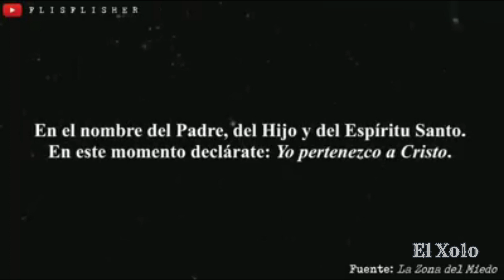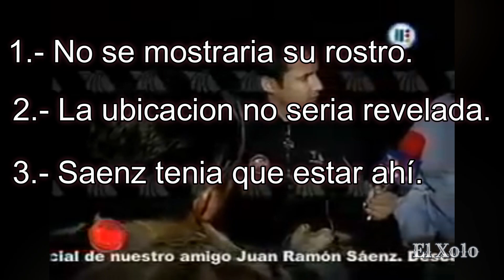El Misterioso Caso de Juan Ramón Saenz (La Mano Peluda)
Espero y les haya gustado el video!

(Todas las donaciones se utilizaran para comprar las herramientas necesarias para mejorar el contenido del canal).

Dona GRATIS al canal: 💸
🎱Utiliza mi código de Kwai: "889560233"

🎱Utiliza mi código de Fortnite y Epic: "ELXOLO"
Aplicalo en cualquier compra y envía una captura a mi instagram ;)

[Las imagenes y la informacion narrada no son de mi propiedad,
yo solo investigo en foros y paginas para poder darlas a conocer.
CREDITOS a sus respectivos autores.]

Reminder: None of the music promoted on this channel is owned by me, and this is a spotlight for more people to hear their music!
[In other words, pls don't sue me! Free promotion]